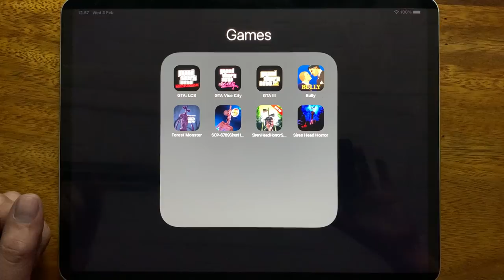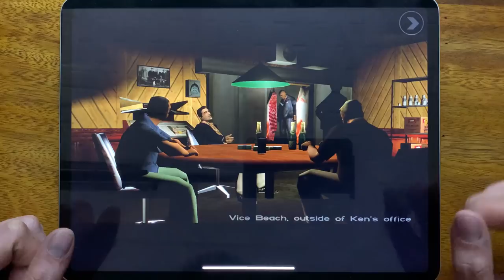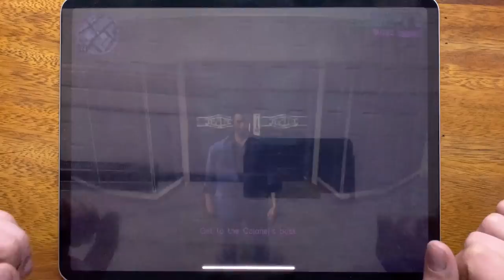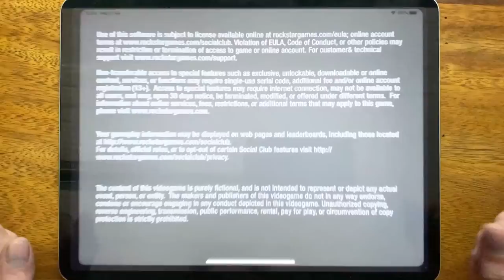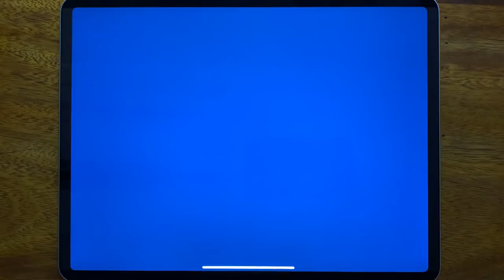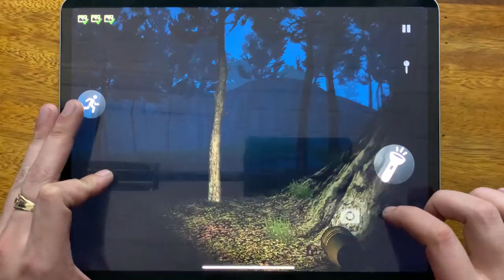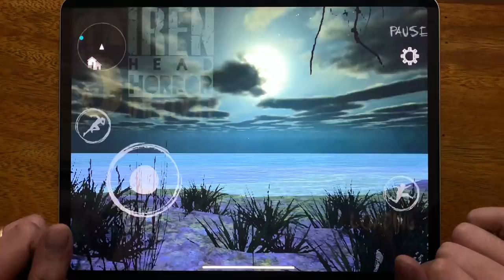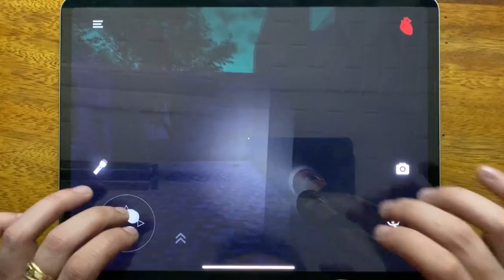GTA: LCS, GTA Vice City, GTA III, Bully, Forest Monster, SCP 6789 Siren Head, Siren Head Horror...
GTA: LCS, GTA Vice City, GTA III, Bully, Forest Monster, SCP 6789 Siren Head, Siren Head Horror Survival, Siren Head Horror